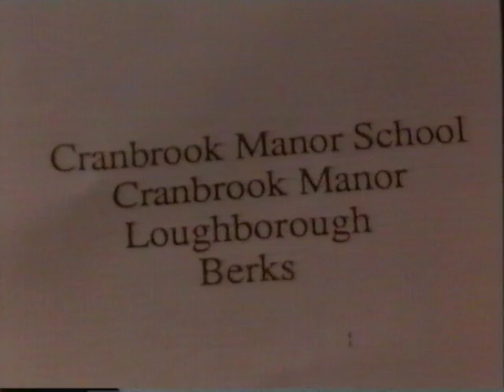The Turn Of The Screw 1996 Pt. 3 (Patsy Kensit)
The delicious and rare adaptation of Henry James' The Turn Of The Screw circa 1996